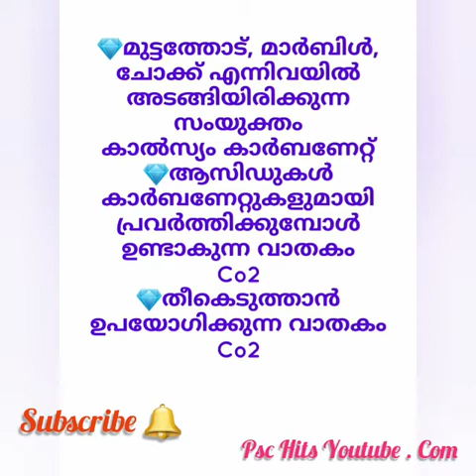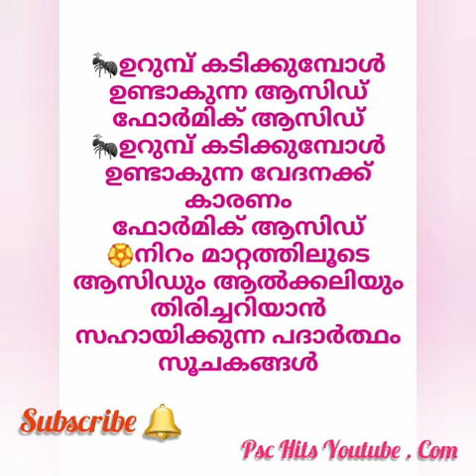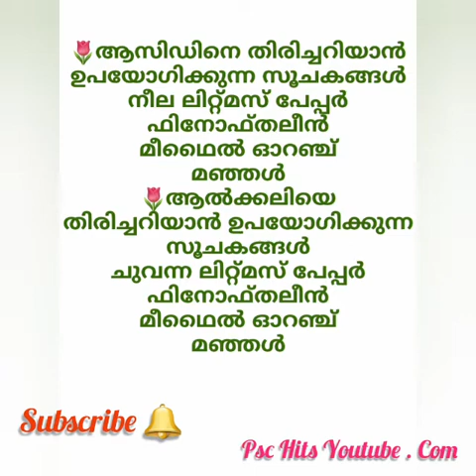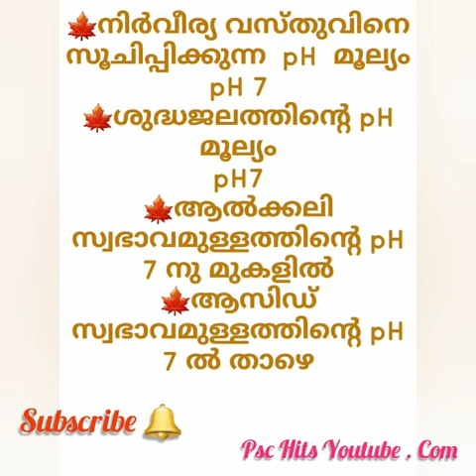PSC HITS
Video from Jay and. Divya